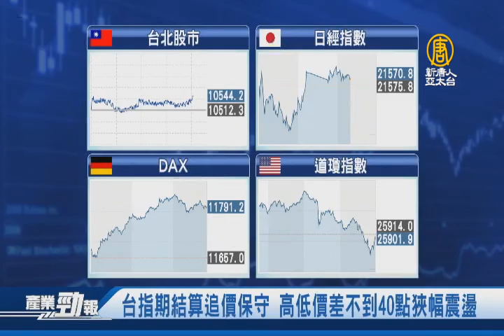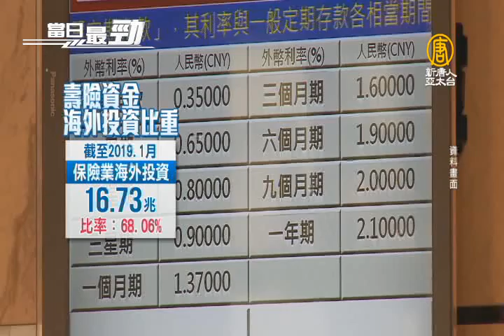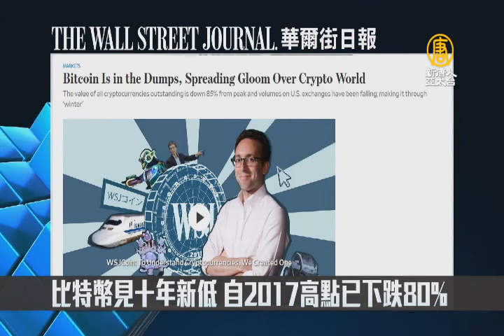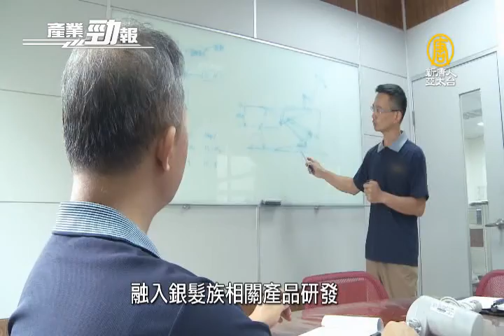統一無人店拓展喊卡 投資中國 菲律賓差異大│壽險匯損今年低於2千億？顧立雄盼別擴大│20190320【新唐人產業勁報】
三月20日，星期三，新唐人帶您看見最新產業動態。

◎台指期結算追價保守 高低價差不到40點狹幅震盪

◎壽險匯損今年低於2千億？顧立雄盼別擴大

◎小七無人店拓展喊卡 投資中國.菲律賓差異大

◎30年精密加工廠創多功能椅 搶銀髮族商機